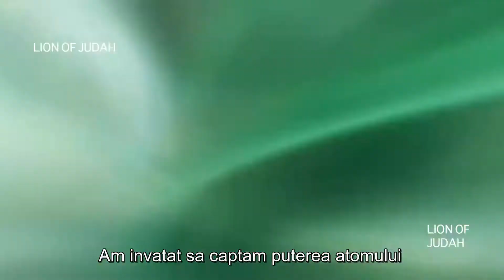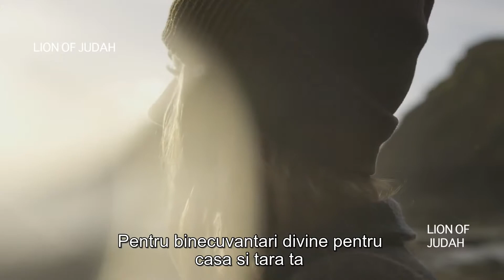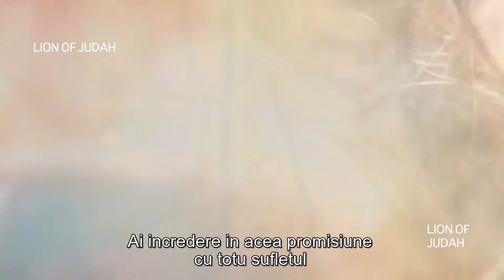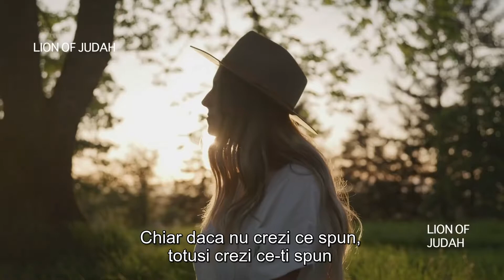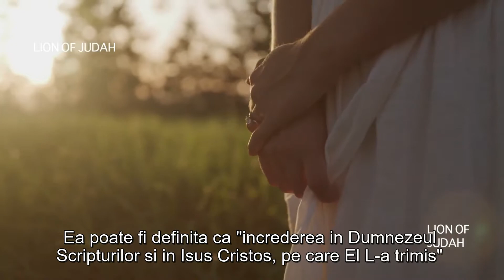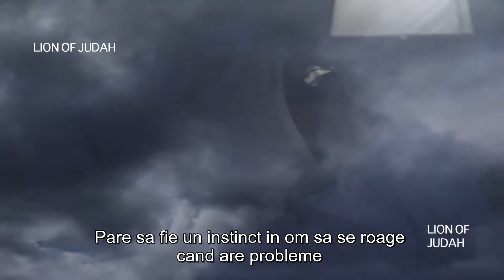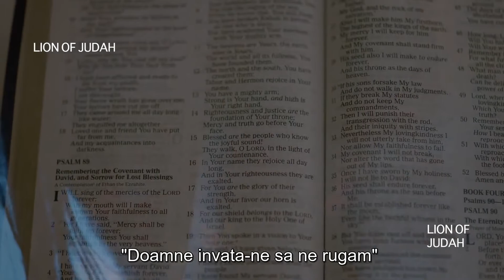Billy Graham - Rugaciunile tale sunt mai puternice decat crezi (romana)